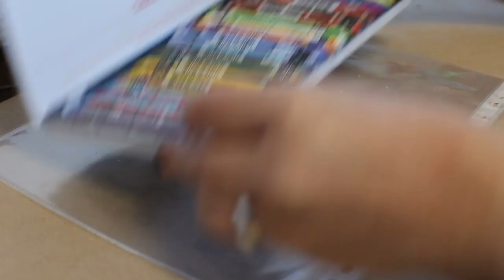【HOW TO】 Handmade Embellishments - Clay Feathers